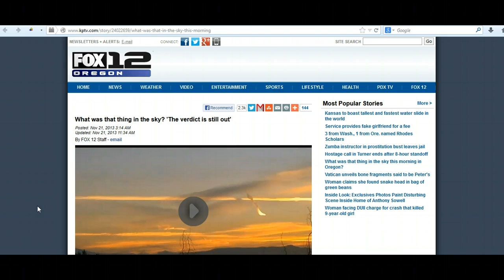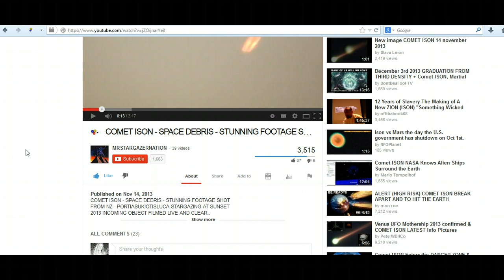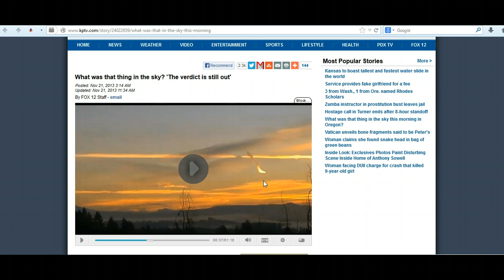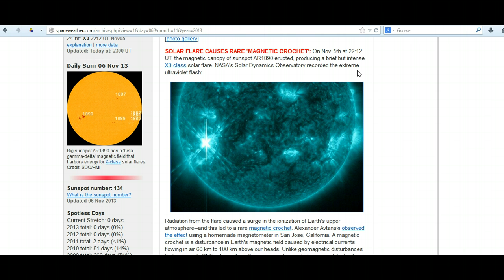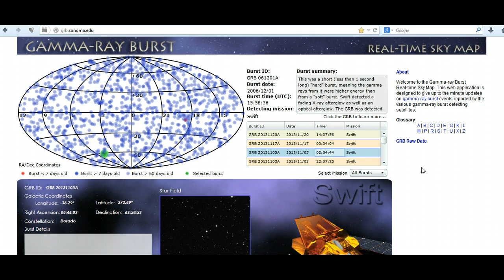ISON Bringing More Incoming Space Objects With It (25th Nov 2013)